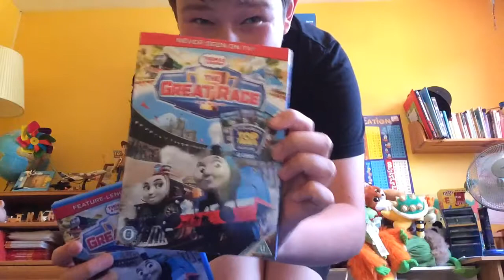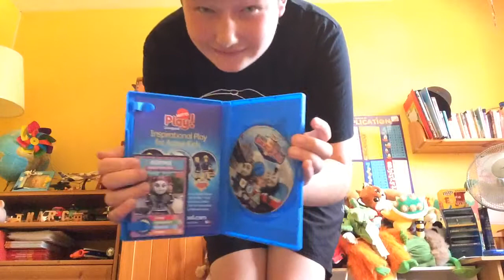Thomas and friends: the great race review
Note: sorry if im looking the wrong way!